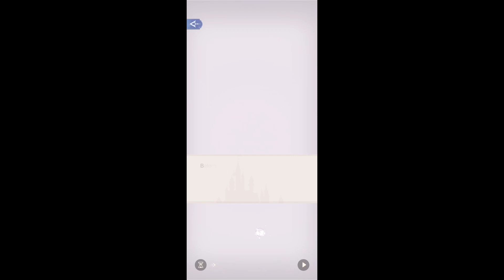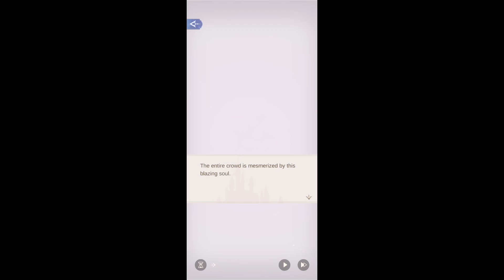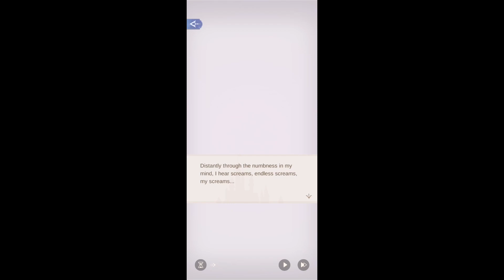Time Princess - A VALENTINE'S DAY CHORD (Event) 1-7 [Valentine's Day Flight]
00:00 - 01:29 - Start
01:30 - 24:18 - Resilience
24:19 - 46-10 - The dangers of being swayed by public opinion
46:11 - 01:07:58 - The importance of media accountability